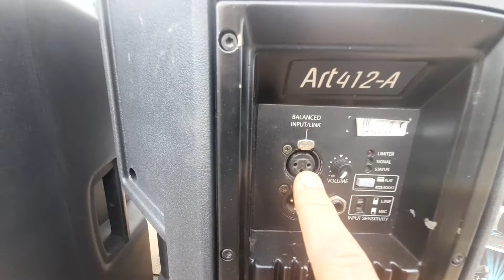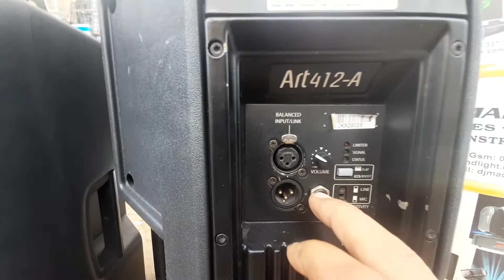RCF Art 412-A Aktif Hoparlör 400-800 Watt Tanıtım By DJ MAD SOUND LIGHT SYSTEM MARMARİS TÜRKİYE